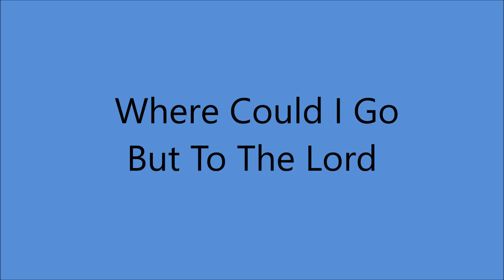Bonnie Owens - Where Could I Go But To The Lord [1970]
[1940 - Written by J.B.Coats]
poss. 1st. Recorded 1 January 1946 by Sister Ernestine B. Washington

Issued ONLY on LP "Mother's Favorite Hymns [1970]

Recorded 26 March 1970 - [no. 18482, 13:00-17:30] -
Capitol Recording Studio, Capitol Studio, 1750 North Vine St., Hollywood, CA – Bonnie Owens [vcl solo], Bob Edrington [gt], Hollis DeLaughter [gt],
Roy Nichols [gt], Norm Hamlett [steel gt], Dennis Hromek [fender bass],
Biff Adam [drums/leader], Glen Hardin [piano]. Producer: Earl Poole Ball

OVERDUB SESSION :  21 July 1970   Producer : Earl Poole Ball
Male Vocal Chorus [The Victors]